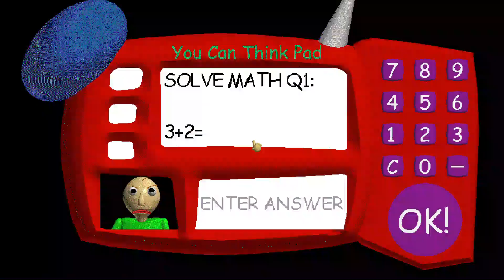baldi is bored super fast edition | Baldi's Basics MOD